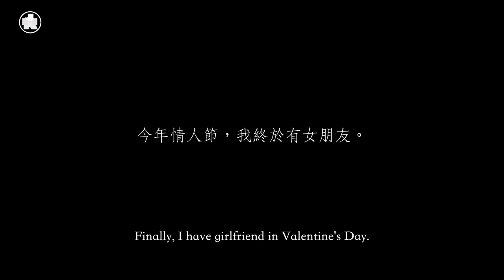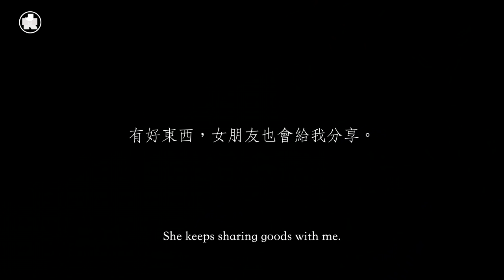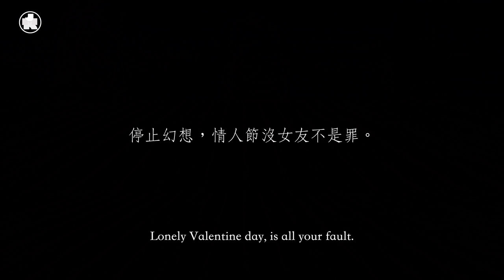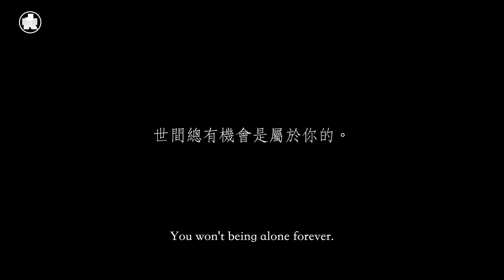【香港恐怖故事】EP10 毒自快樂？ Hong Kong Horror Story: Valentine's Day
如何過一個恐怖情人節？
Horror Valentine's Day...